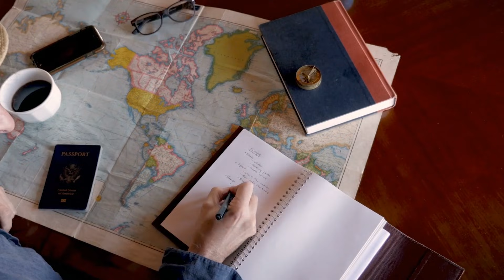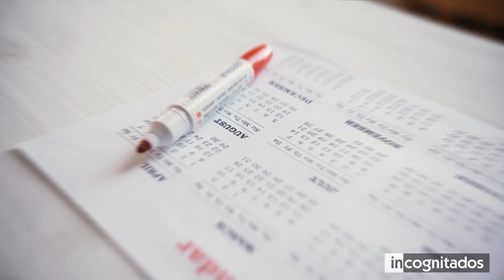Fenómenos que muy pocas personas pudieron ver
Cada destino de nuestro planeta, y al que deseamos viajar tiene algún sitio que no debes dejar de visitar por ningún motivo. Desde museos, parques, monumentos y restaurantes. Sin embargo, existen lugares donde lo más espectacular es que se pueden ver increíbles fenómenos que la naturaleza nos regala en muy pocas ocasiones. En este video te mostraré fenómenos naturales que debes presenciar al menos una vez en tu vida.

◥ INCOGNITADOS ◣